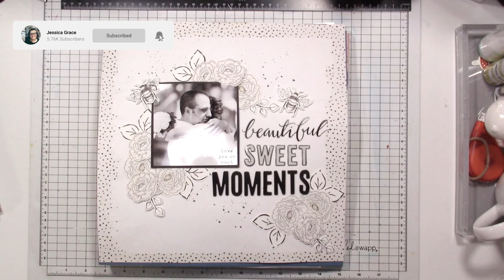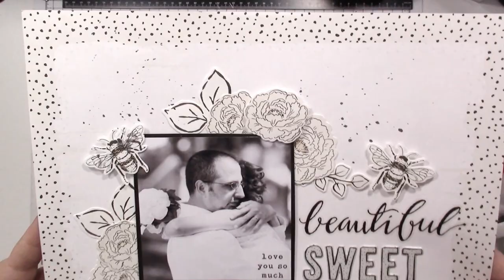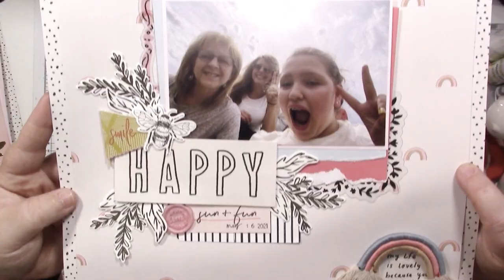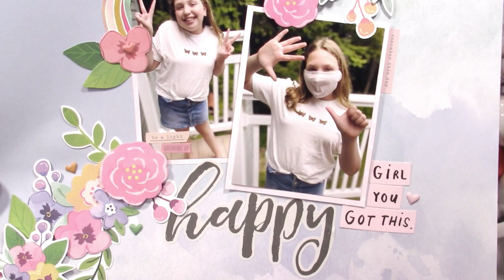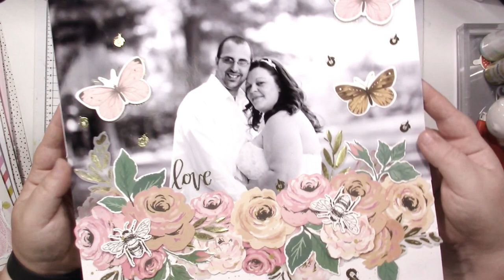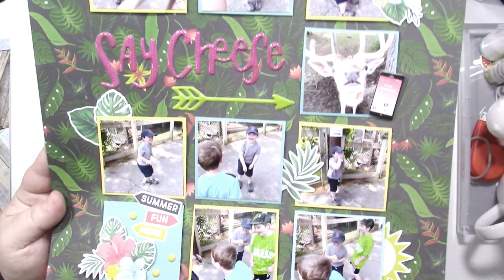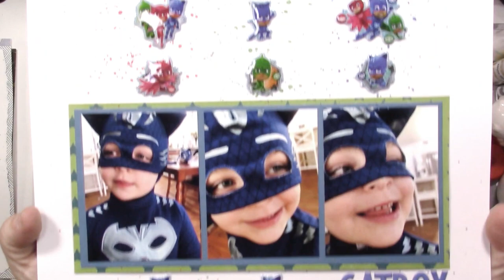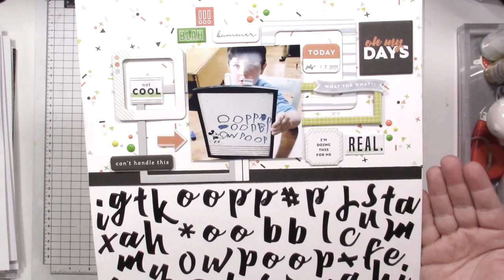Scrapbook Layout Share | Summer 2021 |***Jessica Grace***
Hi Friends!

I am sharing with you my completed layouts from the past few months including all my creations from my DIY mega kit. I hope you enjoy!